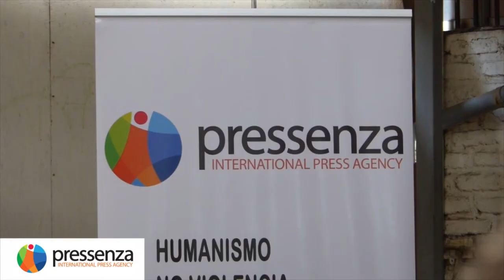La renta básica universal - Juana Pérez Montero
Juana Pérez Montero, editora de Pressenza y activista de Humanistas por la Renta Básica Universal, nos habla de la renta básica universal en el marco de su ronda de encuentros sobre el tema en América Latina